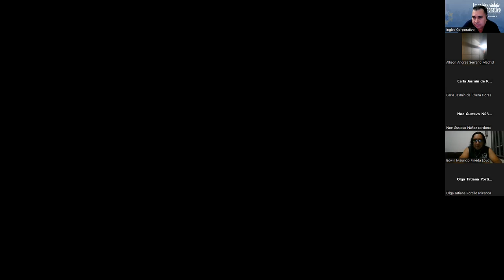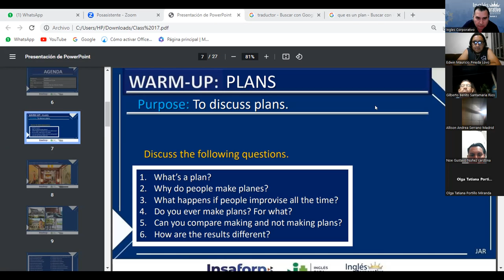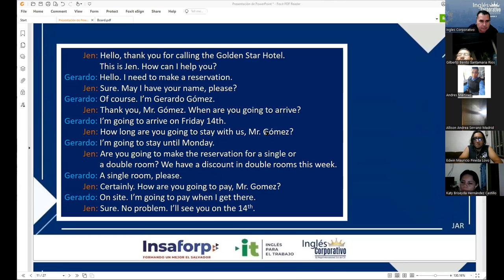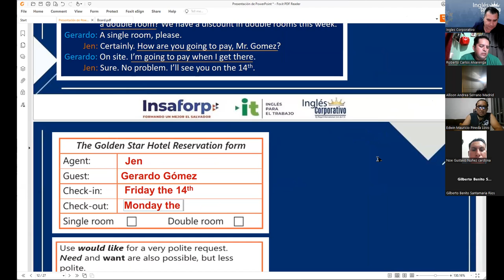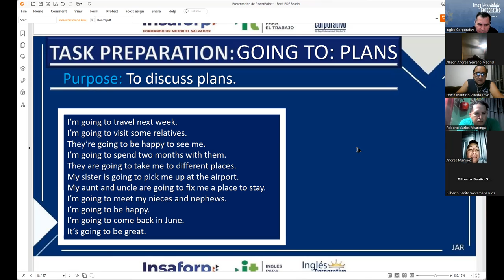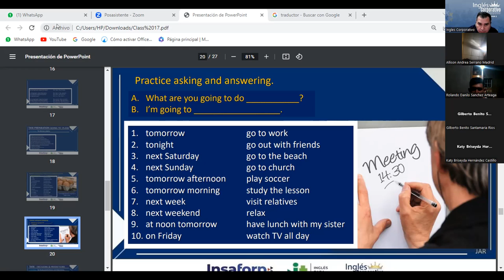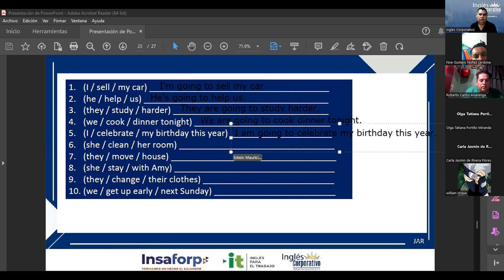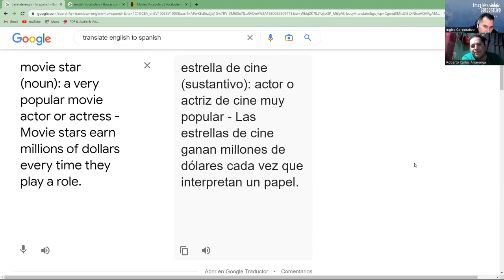Session 17 28-03-2023-29750-8048-0036/2023-Rodriguez-HOW TO USE BE GOING TO